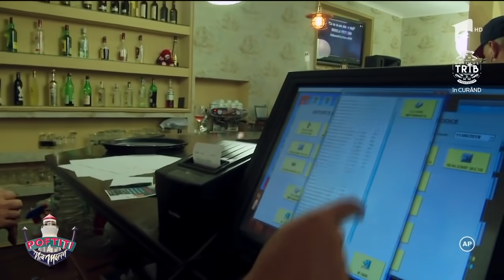CU DUȘMANUL LA MASA!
La pirați ep 6
Carmen Tanase, Andriana Trandafir, Nicolae Tant, Catalin OPRISAN Fernando, Marilena, Nea Marin, Andrei Ștefănescu, Liviu Varciu.